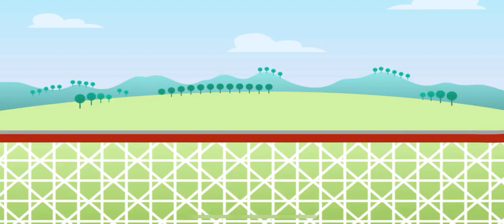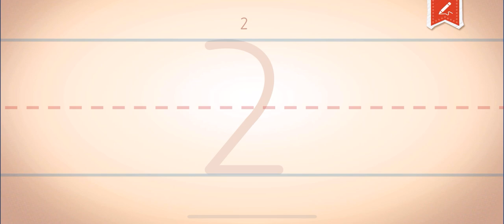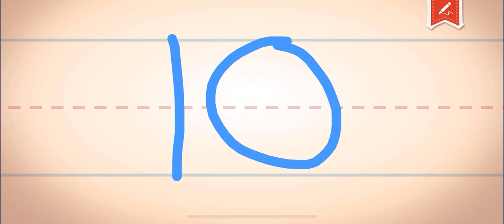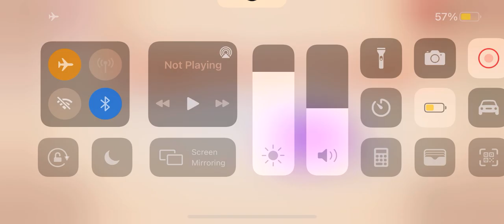ENDLESS LEARNING NUMBERS AND WORDS